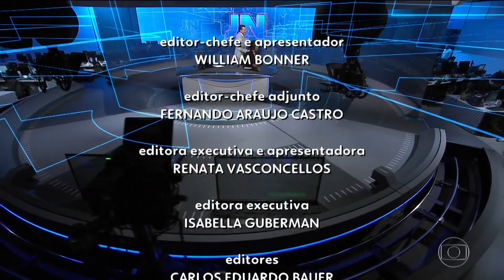[Full HD] Encerramento da estreia de Maria Júlia Coutinho no "Jornal Nacional" (16/02/19) | Globo